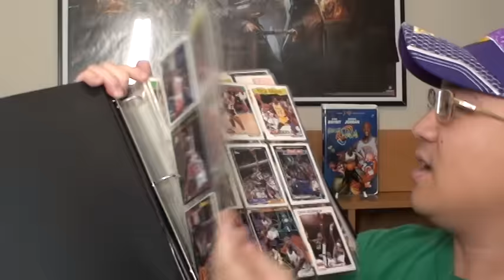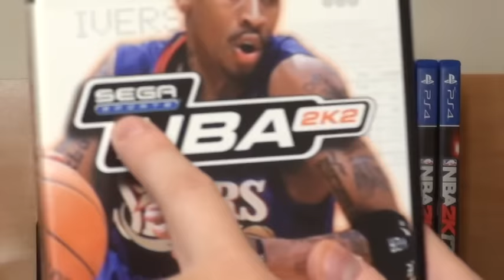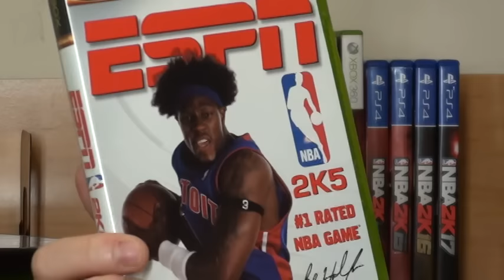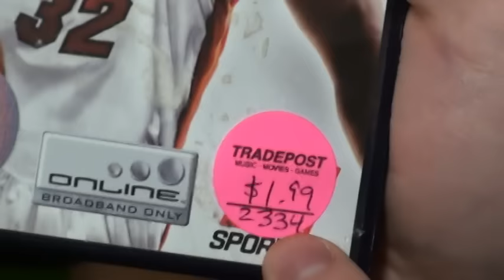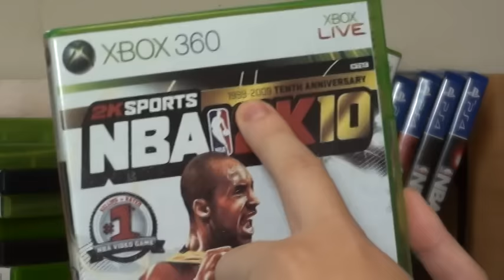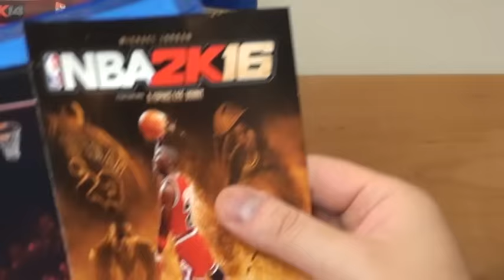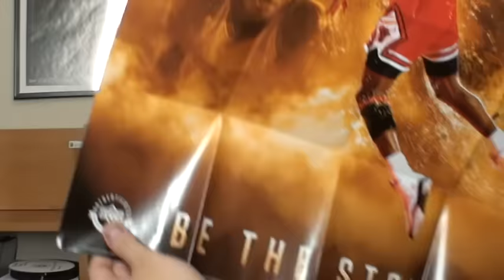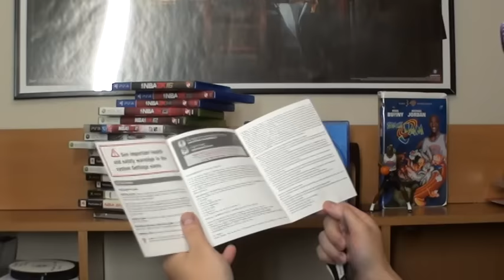NBA 2K Series (2K to 2K17) - Video Game Collection